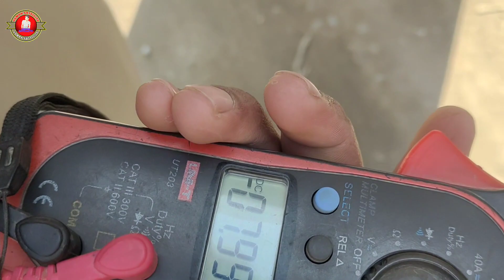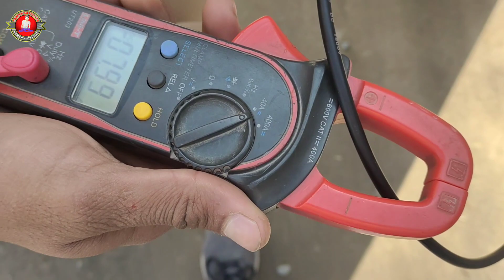Solar Panel Price In Pakistan|Max Power 170W Solar Panel Price And Review|Solar plate Price